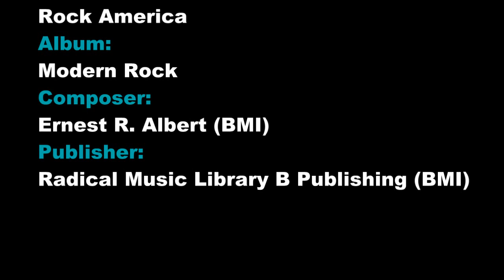Vali Predescu races hard from behind in his Porsche GT4 at MAZDA Raceway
This is an excellent racing video with a lot of passing as Vali Predescu charges to the front in this POC Cup race at MAZDA Raceway Laguna Seca in Monterey, California.

Vali sits on the grid in last place before the start of the Porsche Owners Club Orange Cup  race at the famous MAZDA Raceway Laguna Seca on August 26, 2012. The green flag drops and Vali goes to work behind the wheel in his Porsche Boxster GT4.

Watch this very exciting video from Canyon Run Videos as Vali races to the front. Out of the 23 starters in this race Vali races past 20 Porsche's to finish 3rd overall and first in the GT4 class.

This event was organized by the Porsche Owners Club from southern California.